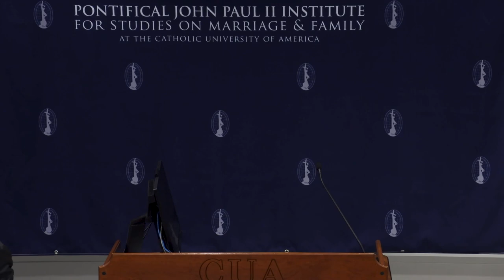V. Bradley Lewis: Recent Magisterial Teaching on the Common Good in Light of Thomistic Controversies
From “The Common Good and the Political Order: On the Church’s Responsibility for the World” Conference held by the John Paul II Institute in Washington D.C., November 5, 2022.

While there is a growing consensus among Catholics that our liberal political order is in crisis, there remain deep disagreements about the nature and end of political authority and the relationship between the Church and state. The aim of this conference is to consider the relationship between the Church and political order in light of the idea of the common good as developed within the Catholic tradition.
The liberalism of Western democracies, such as the U.S., has increasingly neglected the idea of common good in favor of the mere mediation of individual and group interests and rights. In doing so, it has reduced the Church’s mission to that of one interest group, whose private form of rationality is essentially irrelevant to public discourse, or worse, is an obstruction to material and political progress.
Yet, by reason and by faith the Church acknowledges the primacy of God as “the beginning and end of all things” (Vatican I, Dei Filius). How does the primacy of God and the corollary doctrine of the common good shed light on the nature and end of political authority? What is the ground of religious freedom? What is the nature of the Church’s responsibility for the temporal order?

Hosted by the John Paul II Institute for Studies on Marriage and Family in Washington D.C.